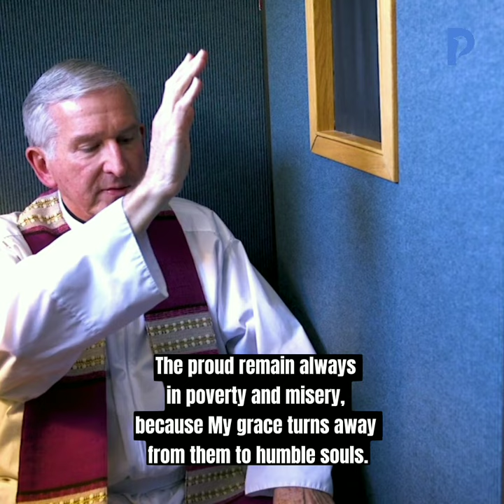Sacrament of Confession Quote